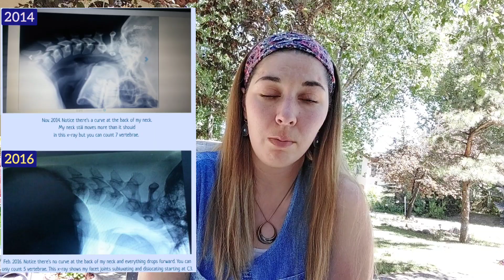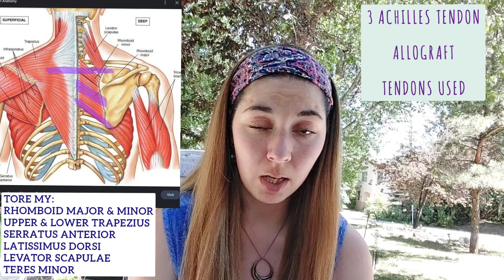My Unexpected Medical Journey Story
I hope you find this synopsis of my medical journey educational. I hope you learn to advocate for yourself, trust your body, be an active participant in your care & learn about different injuries I've shared. I proud of myself for continuing to push forward through all 37 surgeries & difficult mefical dYd. life is still beautiful even when it's not easy.